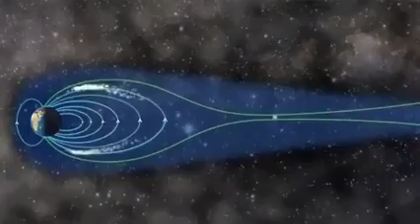سبحان الله عظمة الخالق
كيف يحمينا الغلاف الجوي للأرض من الرياح الشمسية